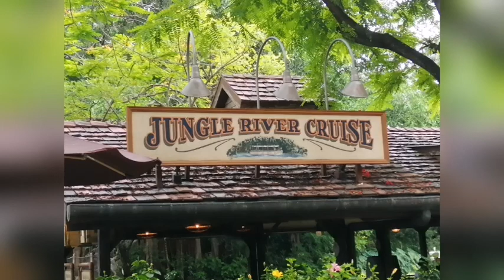Exploring Hong Kong Disneyland | Jungle River Cruise